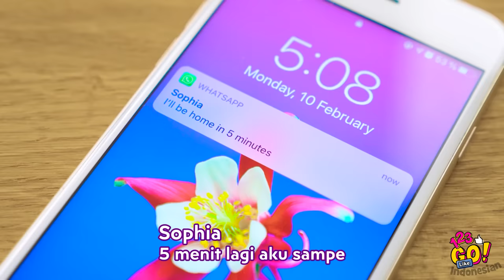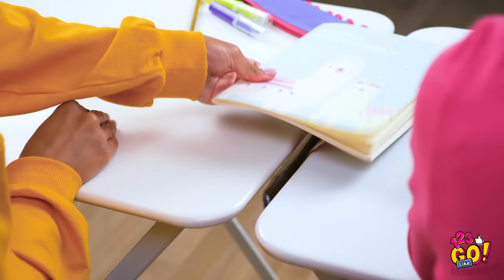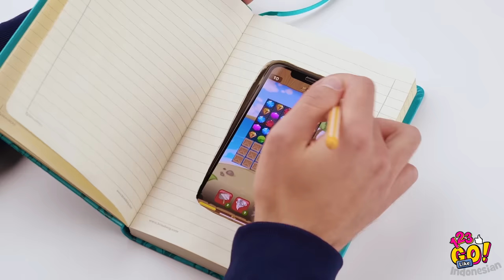TRIK SEPUTAR MAKANAN UNTUK PEMALAS || Trik Genius Seputar Makanan dan Trik Lucu yang Bisa Kamu Tiru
Siapkan perutmu karena kami telah mengumpulkan trik seputar makanan yang mungkin sangat kamu butuhkan.

Kita semua senang tertawa, dan tak ada yang lebih lucu daripada mengerjai teman-temanmu! Kejutkan temanmu dengan trik genius seputar makanan yang sederhana ini supaya hari-harimu menyenangkan!

Bersenang-senanglah dan tonton video hingga selesai! Dengan trik menarik seputar makanan ini kamu takkan ketinggalan jaman!